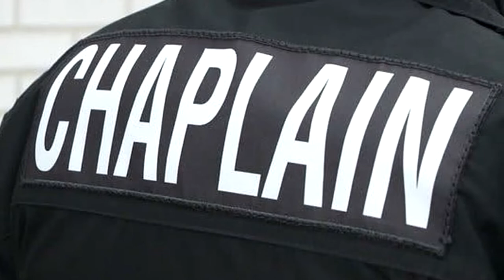In The Spirit Of Things: Janine Shepherd and Bebuilding A Life After Injury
Janine Shepherd’s story is that of the classic hero's journey. As national champion skier, Janine was one of Australia’s best hopes in the Calgary Winter Olympics. But an accident while training cut short Janine’s future as an athlete, and nearly ended her life. Paralyzed and in hospital for close to six months, she defied the medical odds by not only learning to walk again, but by creating an entirely new life in a most remarkable way.

Janine’s life story has been featured on ’60 minutes’ and ‘This is Your Life’. Her first book, “Never Tell Me Never,” was made into a feature length film, and she has since written five other books including her recently-released memoir entitled “Defiant.” Her TED talk, A Broken Body is not a Broken Person, has been viewed nearly 2 million times and continues to be featured as a favourite on TED.com.

Janine has been awarded her country’s highest civilian acclaim, the Order of Australia, in recognition of her service to the Community and tireless work to raise awareness of Spinal Cord injury and research. She also serves as ambassador for Red Bull, Wings for Life, and Spinal Cure Australia. Today Janine is in demand as one of the world’s top inspirational speakers, having presented her compelling story to leading organizations and companies around the globe. Her message of resilience and human potential continues to inspire her audiences to overcome adversity and take on life’s challenges. Spiritual leader and best-selling author Deepak Chopra calls Janine a “change agent.”